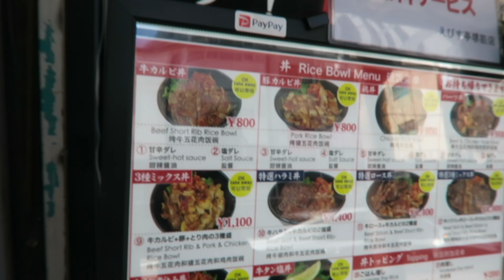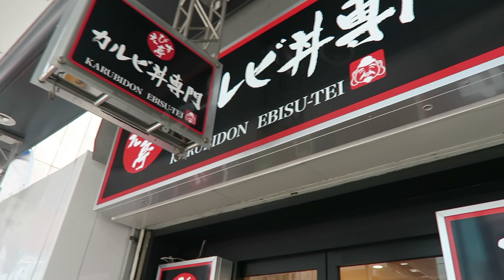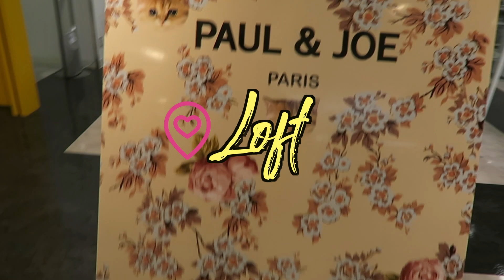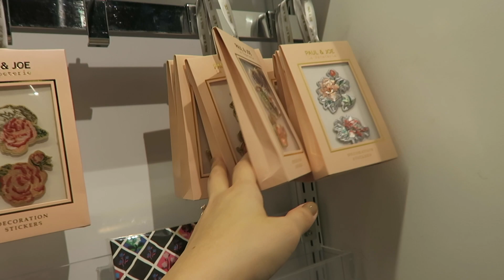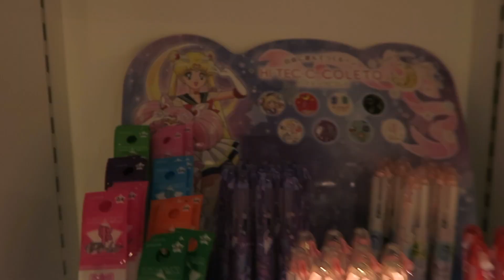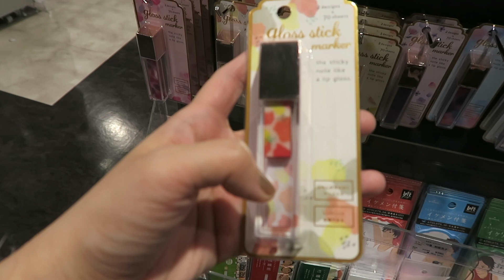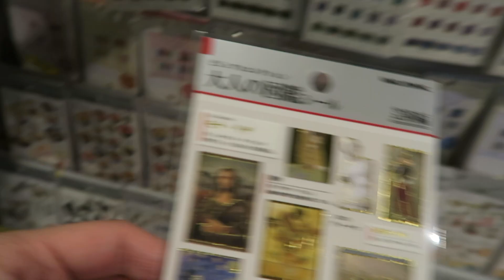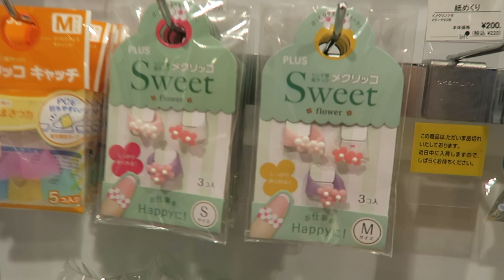BACK TO SCHOOL SHOPPING IN JAPAN PART1| LOFT | VLOG # 107 |MISHSAYS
I💞 you Mishies!